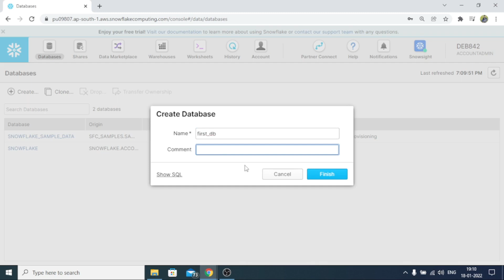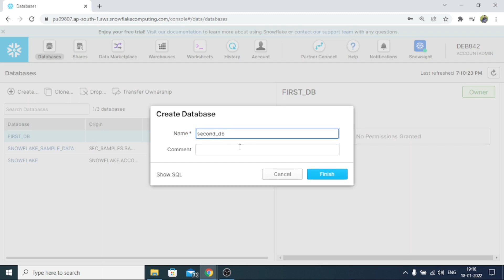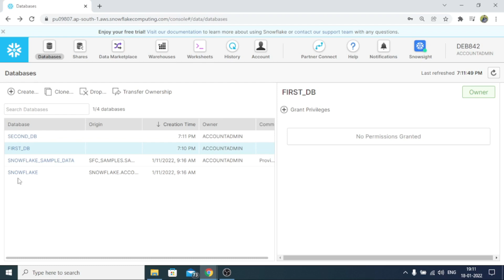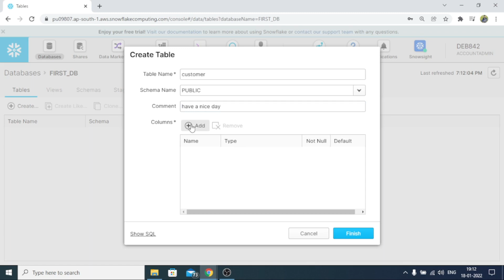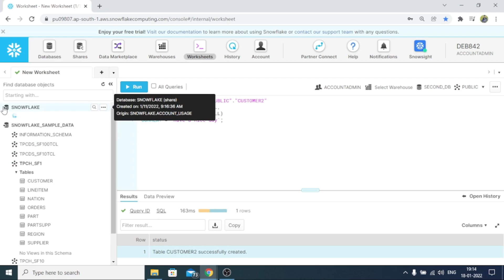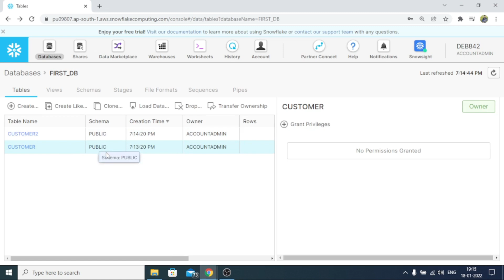6.HOW TO CREATE AND DELETE DATABASE AND TABLES IN SNOWFLAKES?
THIS IS THE SECOND VIDEO OF SNOWFLAKE COURSE
LECTURE 6 SNOWFLAKE

CONTENT OF THIS VIDEO:

HOW TO CREATE AND DELETE DATABASES IN SNOWFLAKE?

HOW TO CREATE AND DELETE TABLES IN SNOWFLAKE?

 THIS VIDEO TOOK A LOT OF HARD WORK BY ME.

I REGULARLY UPLOAD VIDEOS FOR PRIVATE JOBS.

if you have any queries❓you can comment 💬 in the comment section below👇, I will reply to you there 📝 .